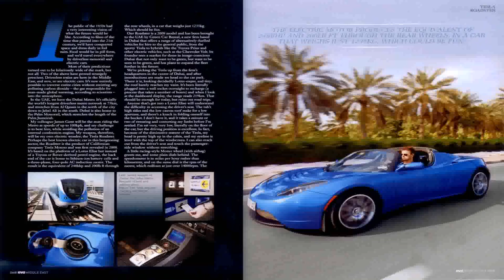Luxury Car For Rent In Dubai - Gif Maker DaddyGif.com (see description)